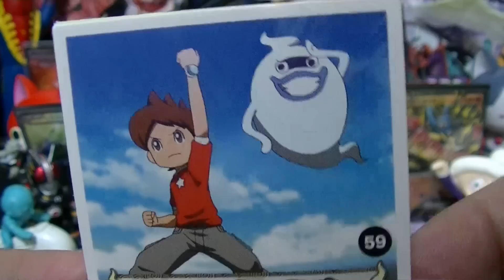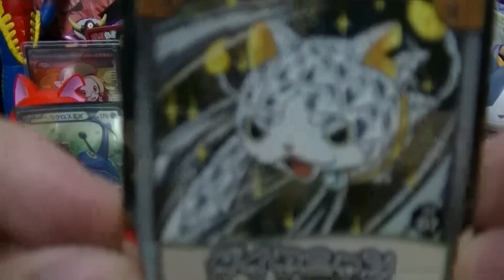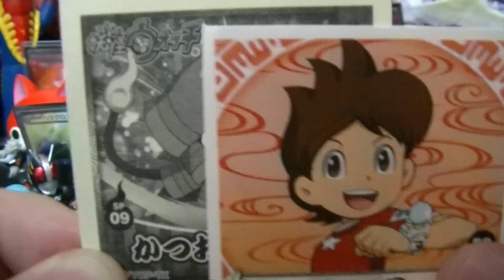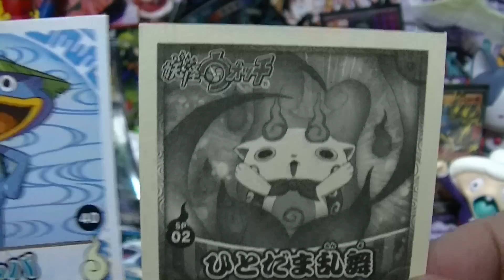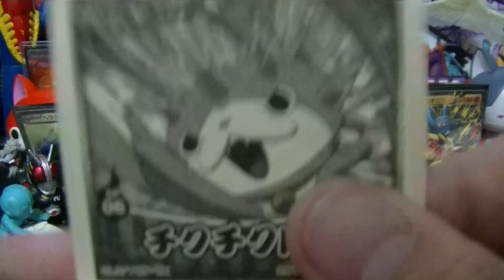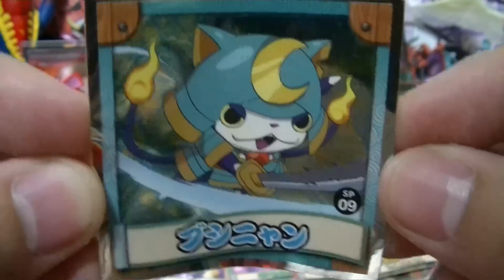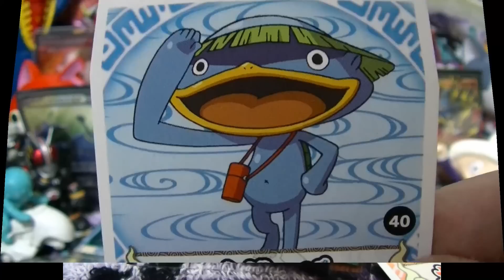妖怪ウォッチ シールコレクション 「全種類コンプリートを狙え！」 PART 2 シール開封レビュー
シールは全部で60種類！1パック108円（税込）！
ノガッパ＆婆さんカモン！